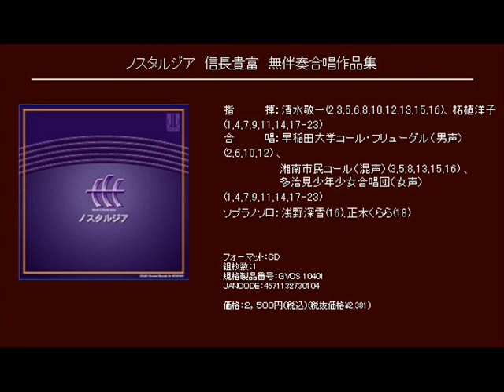ペチカ - 信長貴富 - 日本名歌集「ノスタルジア」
無伴奏混声・女声・男声合唱による日本名歌集「ノスタルジア」

ペチカ

指　　　  揮：清水敬一(2,3,5,6,8,10,12,13,15,16)、柘植洋子(1,4,7,9,11,14,17-23)
合　　　  唱：早稲田大学コール・フリューゲル（男声）(2,6,10,12) 、
　　　　　 　  湘南市民コール（混声）(3,5,8,13,15,16) 、
　　　　　 　  多治見少年少女合唱団（女声）(1,4,7,9,11,14,17-23)
ソプラノソロ：浅野深雪(16),正木くらら(18)

[CD] ノスタルジア　信長貴富　無伴奏合唱作品集 (Track09)